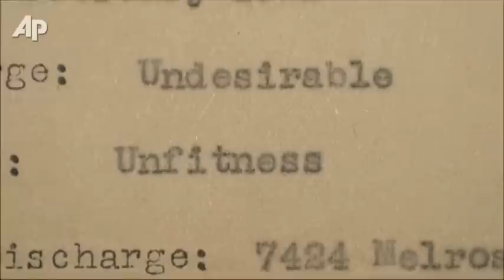End of "don't Ask, Don't Tell" Nears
With the repeal of "don't ask, don't tell" nearing, two former military members are sharing the impact the policy that barred gays from serving openly has had on their lives. (Sept. 19)